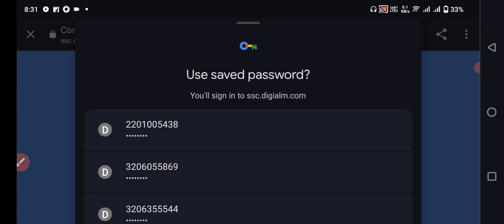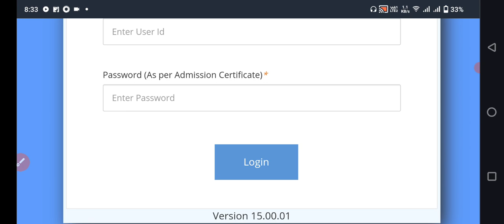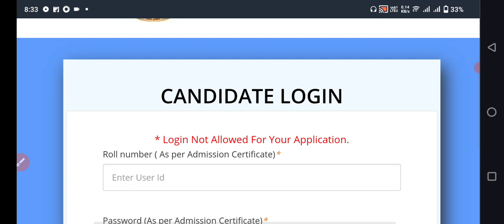Delhi Police Constable Answer Key 2023 Link Updated 🔥||Direct Link To Check Delhi Police Answer Key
delhi police constable exam analysis 2023,delhi police constable today exam analysis,
delhi police answer key link,
delhi police answer key kaise dekhe,
delhi police constable asked questions,
delhi police constable paper review,